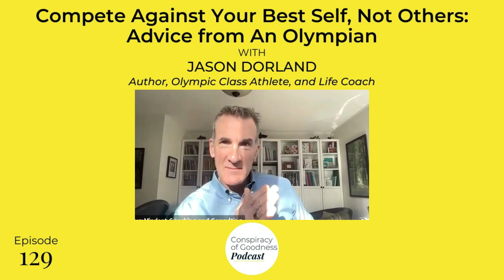Ep 129: Compete Against Your Best Self, Not Others: Advice from An Olympian with Jason Dorland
Our most important goals can pull us along into lives well-lived, but they can also be at the heart of our most devastating moments. In this episode, Dr. Lynda talks to Olympic Athlete Jason Dorland about many fresh perspectives that we can all bring to circumstances that threaten to derail our hopes and dreams. Delightfully, many of these perspectives are born of a relationship with a very special dog named Ike.

[00:00 - 04:10] OPENING

[04:11 - 10:54]
Dogs don’t chase much except sticks
Jason’s story about chasing your dreams
There is really no finish line in life
Looking back on his losing the Olympics as being the greatest gift of his life
In the moment you need your best self, ego gets in the way

[10:55 - 17:14]
Choosing to be an art student and taking in a seeing-eye dog
The story of raising Ike
Realizing that not everything has to make sense

[17:15 - 20:16] BREAK

[20:17 - 25:26 ]
In life there are two kinds of dogs - the dog dogs and the people dogs
Some of the most insecure people you are going to meet are the lead athletes
It was all about the finish line
The prize never brings what we think it will

[25:27 - 27:40]
Being in service to others
To be consumed in service
Being in the service of other people
Have a look at yourself and don’t blame other people

[27:41 - 36:10]
Just watching Ike is a lesson on how to live life
Having a line and standing up for yourself
Starting off with the idea of best intention
One of the beautiful things about turning 50 is you stop caring so much

[36:11 - 45:06]
Love and conditional relationships
We all could be running with our competitors, not against them

[45:07 - 51:18]
The athlete’s transition
You are not what you do
The truth makes humor funny

[51:19 - 54:34]
We cannot convince someone of their self-worth
Service is the number one motivator

[54:35 - ] CLOSING